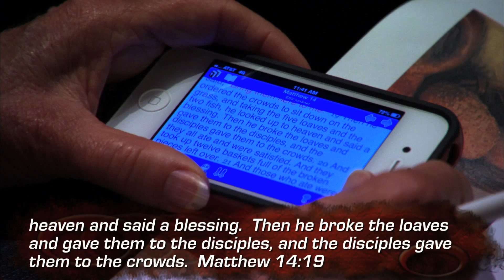Bible Study Trailer Clip: Overflowing Abundance by Donna Pyle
Short excerpt from the Overflowing Abundance DVD Bible study series about lessons learned from Jesus feeding the five thousand.